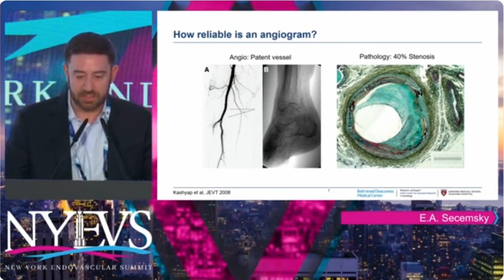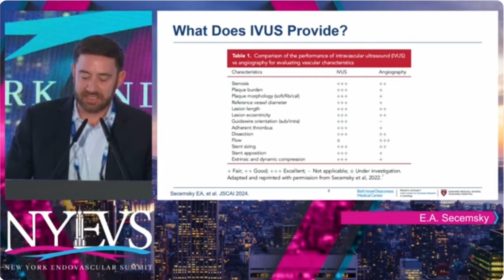Groundbreaking Peripheral Artery Disease Research | Dr. Eric Secemsky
We're thrilled to introduce the "Vascular Luminary of the Year" award, honoring a doctor whose work has truly transformed our understanding and treatment of PAD.

This year's recipient is a visionary leader who has galvanized a team of researchers to create groundbreaking evidence on critical aspects of PAD care. His work emphasizes the transformative power of lifestyle modifications, including the important concept of "walking as medicine," which has shown significant benefits in preventing PAD and reducing amputations. Additionally, his research on intravascular ultrasound as an impactful imaging tool has provided new insights, influencing clinical practices and improving patient care around the world.

One of the most powerful pieces of research he worked on helped paint the grim picture of the real cause of the amputation epidemic in this country that's related to PAD, which is the lack of vascular assessment and treatment prior to amputation. That research stands to have a profound impact on policy, which may lead to better PAD care.

Beyond his research, he is a passionate advocate for raising awareness and educating both the medical community and the public about PAD through The Pulse on PAD campaign and other initatives. He also is an incredible mentor for the next generation, fostering interdisciplinary collaboration.

All of the above underscores his dedication to advancing the field and improving patient outcomes.

So... it is with great pleasure that we present the "Vascular Luminary of the Year" award to Interventional Cardiologist Dr. Eric Secemsky.